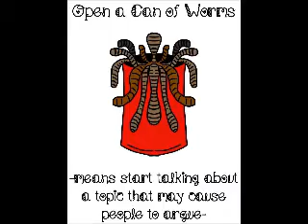open a can of worms - conclusion